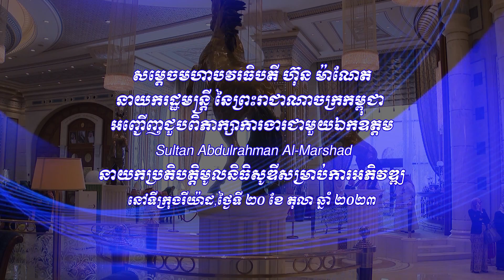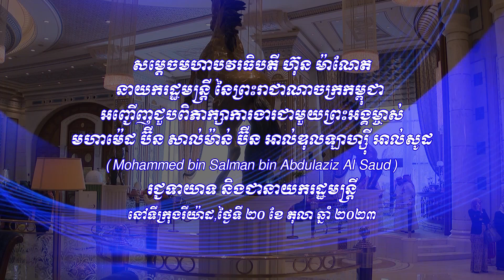សម្តេចធិបតី ហ៊ុន ម៉ាណែត ជួបពិភាក្សាការងារជាមួយនាយកប្រតិបត្តិមូលនិធិសូឌីសម្រាប់ការអភិវឌ្ឍ និងព្រះអង្គ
វីដេអូ៖ សម្តេចមហាបវរធិបតី ហ៊ុន ម៉ាណែតជួបពិភាក្សាការងារជាមួយនាយកប្រតិបត្តិមូលនិធិសូឌីសម្រាប់ការអភិវឌ្ឍ និងព្រះអង្គម្ចាស់ មហាម៉េដ ប៊ីន សាល់ម៉ាន់ ប៊ីន អាល់ឌុលឡាហ្ស៊ី អាល់សូដ  (Mohammed bin Salman bin Abdulaziz Al Saud) រជ្ជទាយាទ និងជានាយករដ្ឋមន្ត្រី នៃ ព្រះរាជាណាចក្រអារ៉ាប់ប៊ីសាអូឌីត ។